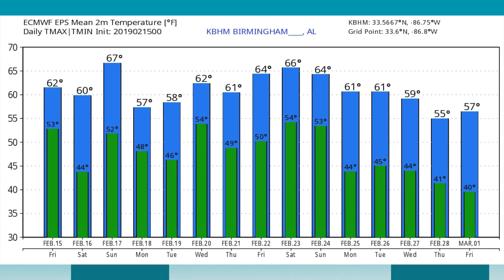February 15, 2019 Weather Xtreme Video - Morning Edition